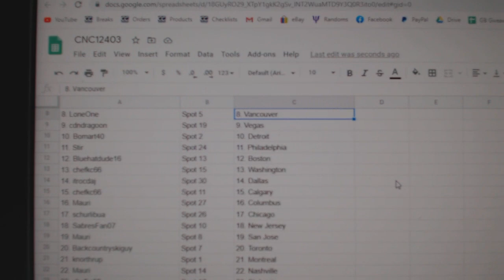Team Randoms - C&C GB #12,403